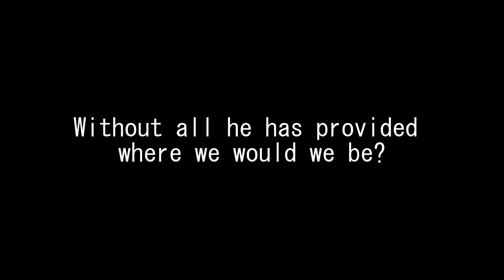Fallout 76 - Sinister Church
Fallout 76
Blessed with an abundance yet again by the guidance of his hand, a decadent ceremony is in order to honor the Great Moth.

Let the voices of the Woods join us with pomp in the festivities.

Now we must busy ourselves in preparation for tonight's offering.

Composed by Dynamix Recordings